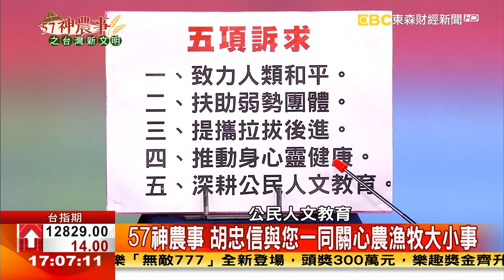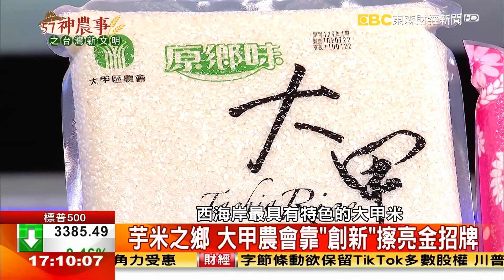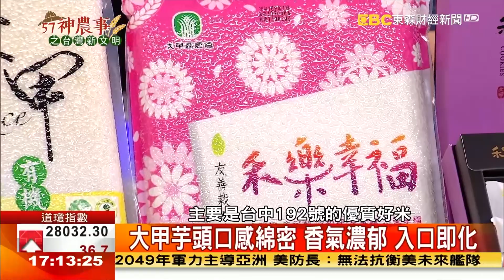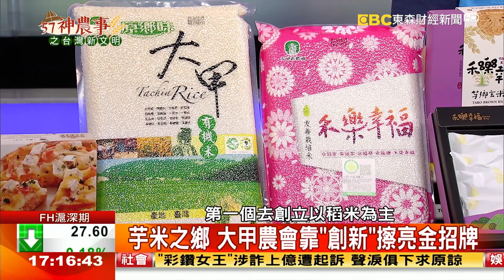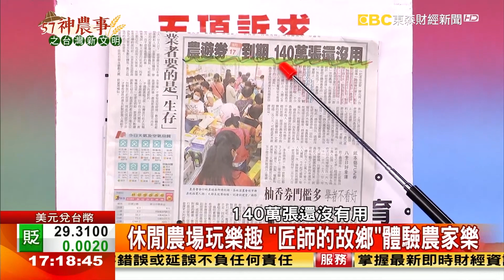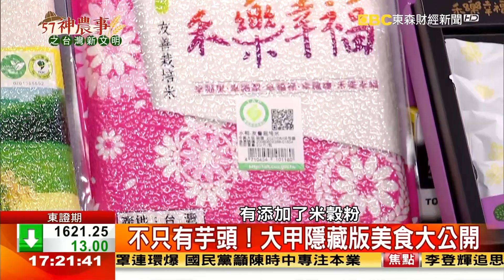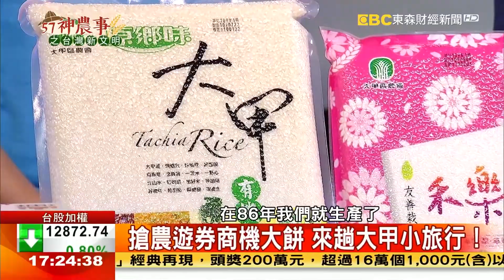芋米之鄉 大甲農會靠「創新」擦亮金招牌《57神農事》完整版 胡忠信 黃瑞祥 20200917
芋米之鄉 大甲農會靠「創新」擦亮金招牌
來賓：大甲區農會總幹事  黃瑞祥